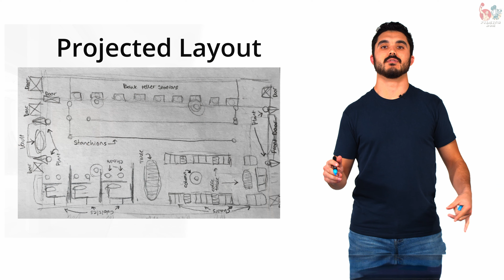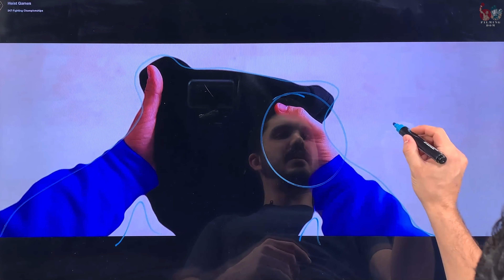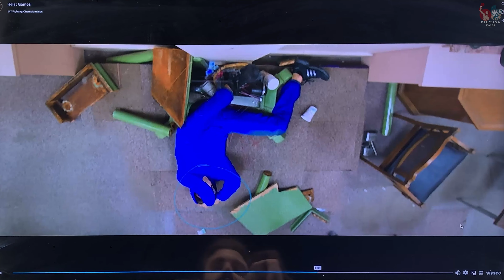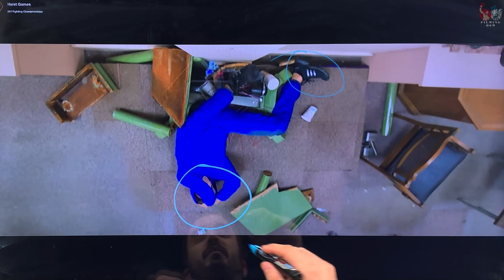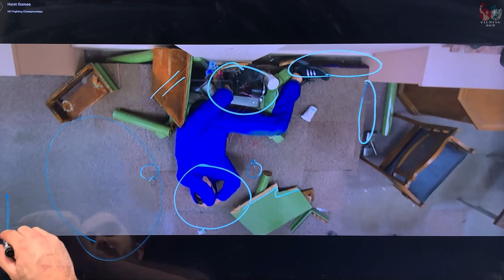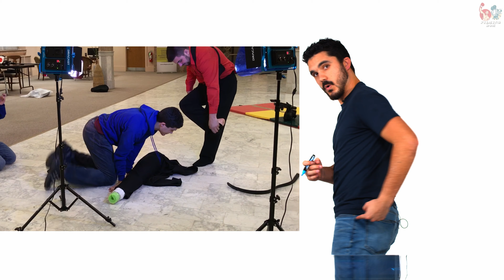The Breakdown Heist Games